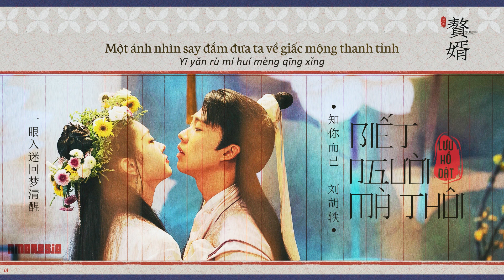░vietsub ⋮ Biết Người Mà Thôi - Lưu Hồ Dật ⋮ 知你而已/刘胡轶 ⋮ «赘婿» Chuế Tế (Ở Rể) OST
◤Đêm nay cuồng phong bỗng nổi lên
Trong mưa phản chiếu bóng hình nàng
Mưa bụi mù sương lòng không vẹn ý
Là ai khiến trong mắt này gợn sóng.◢

⋮ 🍁 ≒ Biết Người Mà Thôi - Lưu Hồ Dật ⋮ 知你而已/刘胡轶
⋮ 🍁 ≒ OST Chuế Tế (Ở Rể/My Heroic Husband)

⋮ ⛔ ≒ VUI LÒNG KHÔNG SAO CHÉP BẢN DỊCH, KHÔNG RE-UP VIDEO!

⋮ 🌼 ≒ Vietsub + Edit video: @LinLinAmbrosia

⋮ 🌼 ≒ Link MP3:

⋮ 🍁 ≒ LYRICS:

今夜狂风骤起
Jīn yè kuáng fēng zhòu qǐ
雨中倒映是你
Yǔ zhōng dǎo yìng shì nǐ
烟雨青色失意
Yān yǔ qīng sè shī yì
谁泛起 满眼涟漪
Shuí fàn qǐ   mǎn yǎn lián yī

不经意想起你
Bù jīng yì xiǎng qǐ nǐ
种种芸芸事迹
Zhǒng zhǒng yún yún shì jì
任执念藏心底
Rèn zhí niàn cáng xīn dǐ
方才 知你几许
Fāng cái   zhī nǐ jī xǔ

月色之下 影自纤细
Yuè sè zhī xià   yǐng zì xiān xì
彩衣残云画风景
Cǎi yī cán yún huà fēng jǐng
一眼入迷回梦清醒
Yī yǎn rù mí huí mèng qīng xǐng
卿卿浓意 无转移
Qīng qīng nóng yì   wú zhuǎn yí
背靠斜阳巧说诗意
Bèi kào xié yáng qiǎo shuō shī yì
眉宇如卿 知你而已
Méi yǔ rú qīng   zhī nǐ ér yǐ

⋮ 🍁 ≒ 𝓽𝓱𝓪𝓷𝓴 𝔂'𝓪𝓵𝓵
𝕗𝕣𝕠𝕞﹏𝓐𝓶𝓫𝓻𝓸𝓼𝓲𝓪